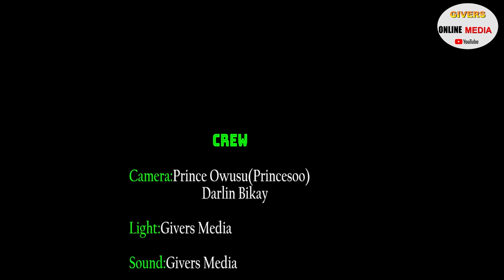PAE MU KA ## NO BODY IN GHANA CAN TAKE ME OUT OF MEDIA WORK -- CAPTAIN SMART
A MUST WATCH VIDE
NO BODY IN GHANA CAN TAKE ME OUT OF MEDIA WORK -- CAPTAIN SMART.